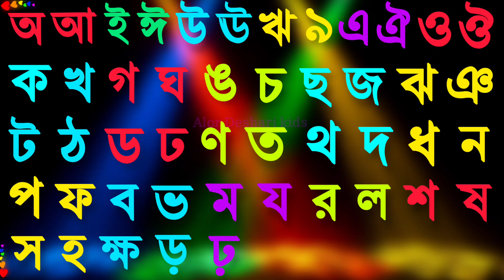বাংলা ব্যঞ্জনবর্ণ ক খ গ ঘ | Bangla Banjonborno | Sorborno Banjonborno | Ka Kha Ga Gha | Ko